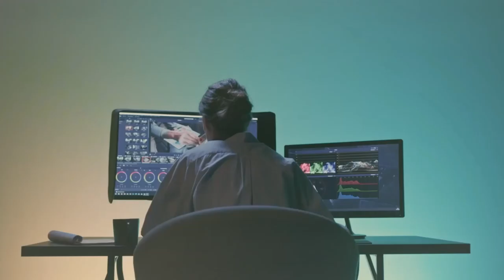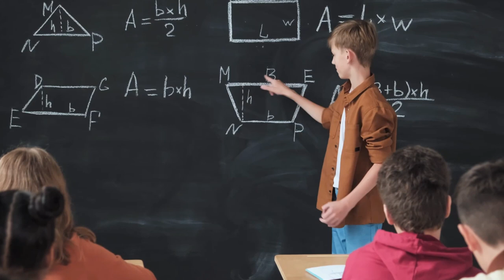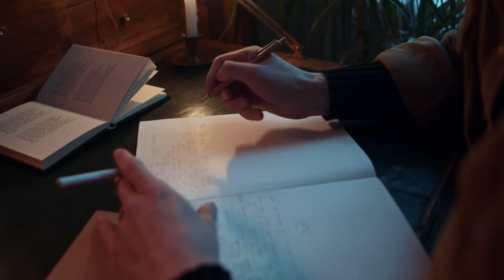قصة ديزي دروس حافض كتاب الله و غناء من اجل الوزارة | DIZZY DROS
ستشهدون في هذا الفيديو قصة ديزي دروس
ديزي دروس
dizzy dros